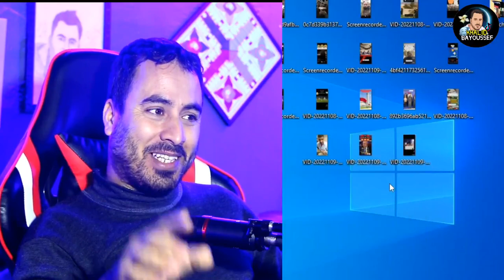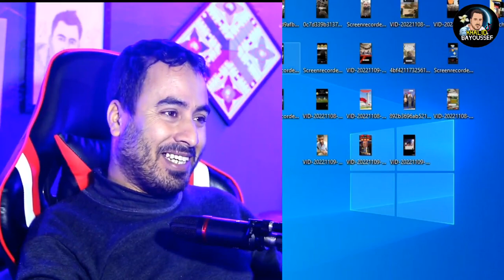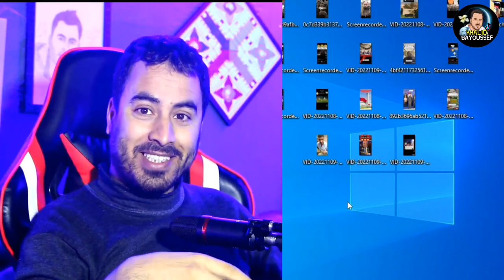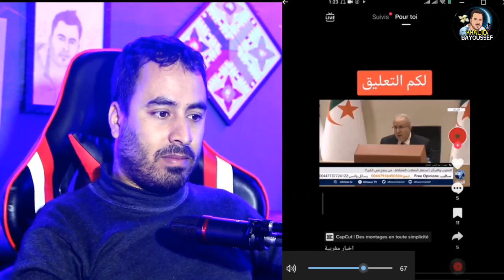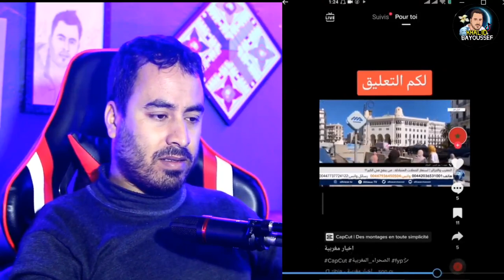هل الفيفا ستفاجئ الجميع بمشاركة المنتهب الجزائري بكأس العالم قطر